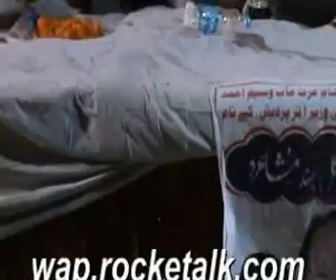dekh lena teergi se oob jayegi hawa apno hatho se charago ko jalaygi hawa Poetry by Altaf Ziya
This mushairara covered by RockeTtalk users on mobile application of RockeTalk direct from  village Bilaria Ganj , Azamgarh U.P  in this mushaira the users of rocketalk from all over the world also send their feedback directly from their home.this coverage is made available by courtesy of M.arif Naseem, Israr Ahmed pradhan, Hakimullah, Aamir azmi, Rafiullah azmi  . If you want to listen live coverage of these events join mehfil community of RockeTalk . URL: